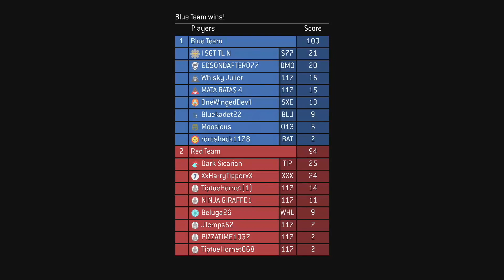Halo in 2022